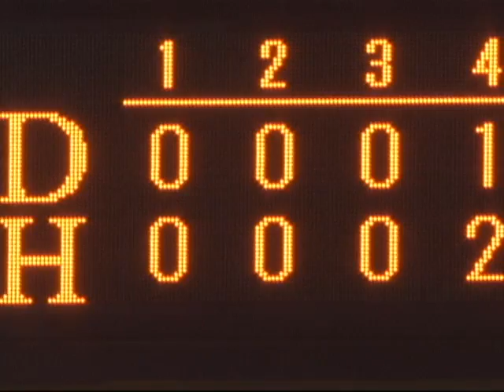【2010年5月29日 ダイジェスト】福岡ソフトバンクvs中日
福岡ソフトバンクは1点を追う4回、多村仁・松中信彦の連続タイムリーで逆転に成功すると、その後も追加点をあげる。投げては先発の和田毅が6回1失点の好投で今季7勝目をマークした。(2010年5月29日 福岡ソフトバンクホークス対中日ドラゴンズ)